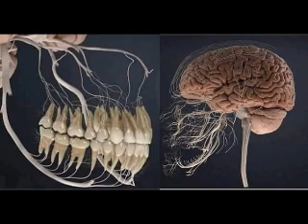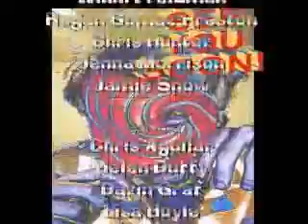Dead Broke NEED job asap, NEET Podcast (Torah God, Christ)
PLZ folow new accounts ASAP!